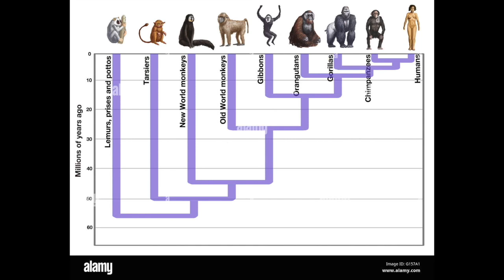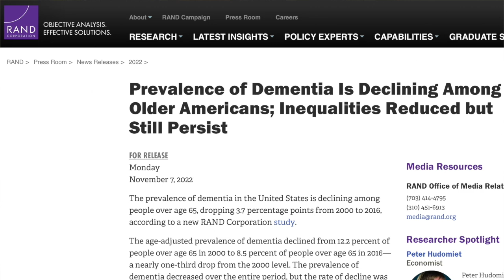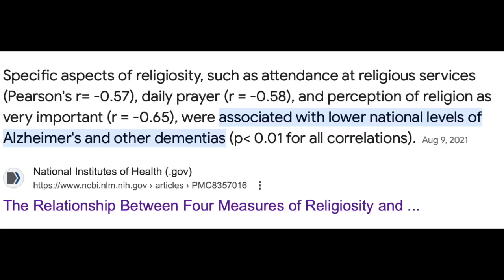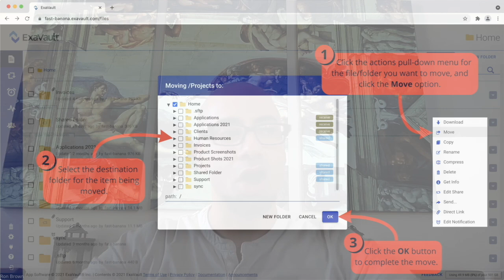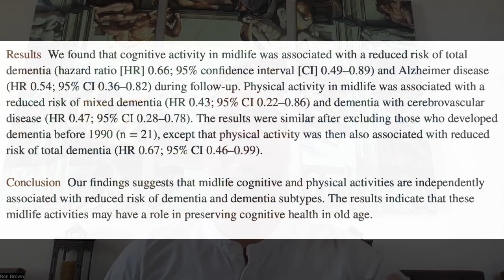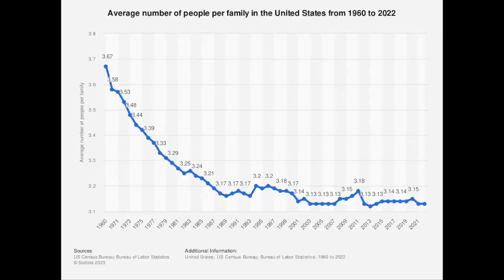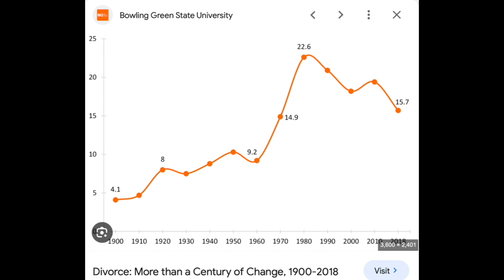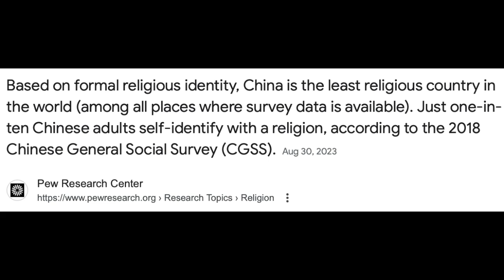Cultural Dementia: How Modernity Causes Cognitive Decline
In this video a veteran Occupational Therapist with an extensive background in Cognitive Psychology shows how rates of dementia have been observed to be lower among hunter-gatherers, the Amish, elders living in multi-generational households, and elders involved in religious communities than in the general American population. As is shown in this video, cognitive decline in an era of progress is NOT surprising.

This series is appropriate for lay individuals, clinicians, and people interested in cognition and cognitive anthropology.

Links:

Dementia rates 11 times lower among a set of Bolivian hunter-gatherer tribes

"The relationship between four measures of religiosity and cross-national variations in the burden of dementia"

Reduction in dementia mortality and severity among elders in large households

"Do pension benefits accelerate cognitive decline in late adulthood? Evidence from rural China"

"Alzheimers disease and natural cognitive aging may represent adaptive metabolism reduction programs"